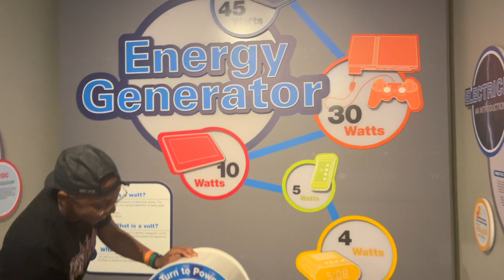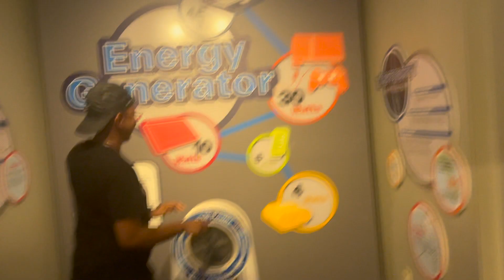EXPLORING FLORIDA PT 1 | WE TOOK A ROAD TRIP FOR MY 27TH BIRTHDAY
Part one of exploring Florida will include footage from our 16 hour drive, Jacksonville zoo, and downtown Jacksonville. This was one of my favorite vlogs to edit because it has memories of my birthday 🤪 As always, if you enjoyed this video please like, subscribe and hit the bell notification icon

IG KAMSYLVANA
TIK TOK KAMSYLVANA 😘